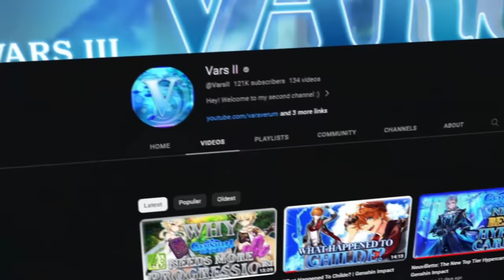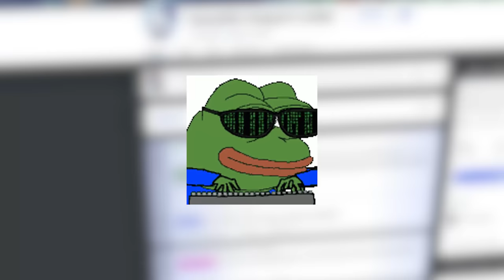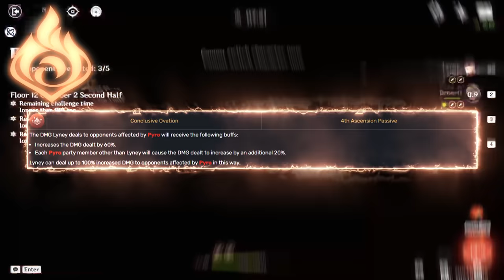Why Genshin Impact's Meta Is About To Change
With the release of Lyney, Freminet and Neuvillette, as well as the eventual inclusions of Wriothesley, Furina, Navia, Clorinde, Arlecchino and Charlotte, Genshin Impact's meta appears to be in the midst of changing significantly. Today I wanted to make a video speculating the direction of Genshin's meta based on Fontaine's characters.

Special shoutouts to @aratakigang for helping with background gameplay!